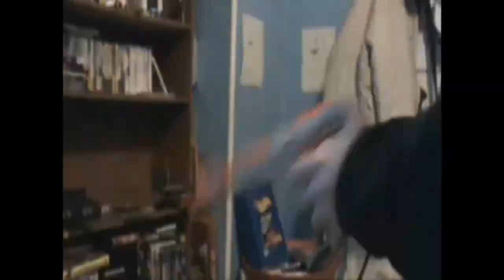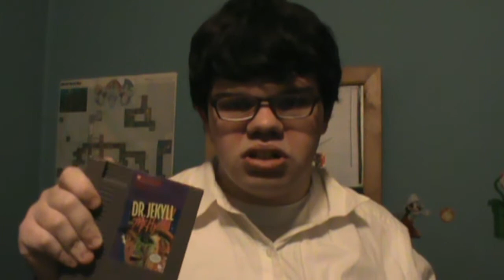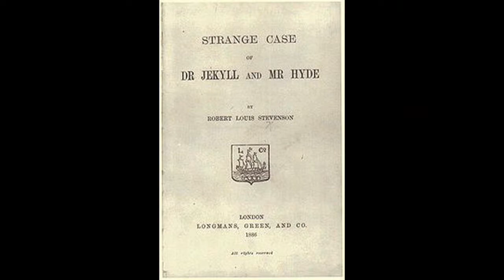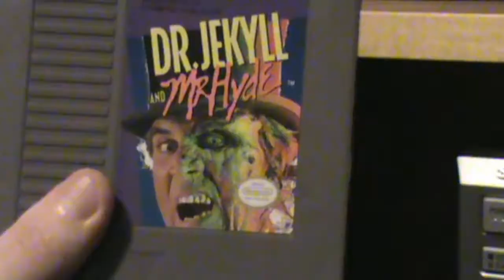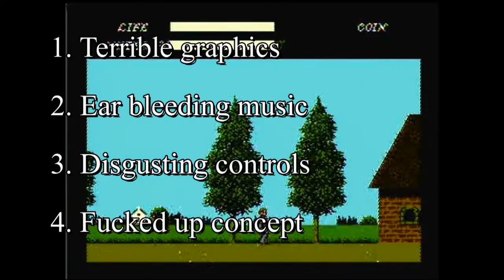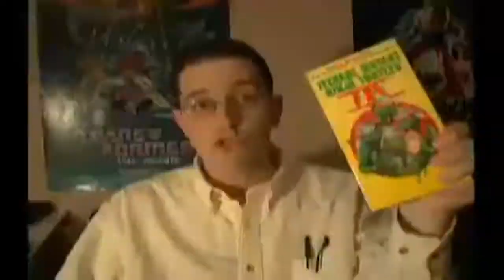The Good, The Bad, & The Classics - Dr. Jekyll & Mr. Hyde (NES) [OLD] Review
It's The Angry Video Game Nerd's 10th anniversary. To celebrate it, I'm reviewing the game he really despised in the NES library.